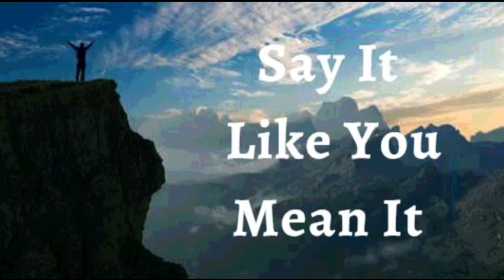30th August 2023 Say it Like you Mean it (Audio in Goan Konkani)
TUM MANDTA TOXENCH ULOI
30th AUGUST 2023

BHAVARTHACHI PORGOTNIM

HANV PORGOT KORTA KI Dev mhoje mukhar veta ani vankdio vatto ani zage, nitt sarall ube korta. Tanen adinch fuddem, tea tea monxank, teo teo poristhiti ani mhojea proxnnak favo te sutave, jem azun ghoddonk nant te toear korun dovorleat. Khuinchoch monis, koslich pidda vo duens, vo koslench niraxiponn, Devachi ievzonn, bondh korunk xokona. Jem Devan bhasailam, tem sodanch ghoddun ieta. Tachea Utrak mhojea jivitant vodlo odhikar asa. Hi zaun asa mhoji porgotni.

*DEVIK BOILAIKECHI UCHARNI.

Hanv purnitaien, yashvontponant, puraiponan ani dadosponan susegad assa karann krist mhojeant assa. To mhojea asthivanchea dor ek daagean, mhojea kuddichea dor eka haddan ani mhojea rogtachea dor eka khoxikant assa. Mhojo Atmo, jiu ani kudd Devachem boll shakti dita Hallelujah!

HANV SHOKTIVONT ASA ( Ef 6:10)
HANV BORE BOLAIKEN ASA (1Ped 2:24)
HANV AXIRVADAN BHORLA (Ef 1:3)
HANV GIREST ZAUN ASA (2 Cor 8:9)
HANV BOLIXTT ASA (Iz 42:29)
HANV DEVACHE KURPEN MAKHLOLO ASA (1Ju 22 :20)
MHAKA SUTKA FAVO ZALEA (Ju 8:36)
HANV KALLA KALLAR UTOM BHORPUR FOLL DITAM (St 92:13)
ZANTTEA PIRAIER PASSUN HANV JIVALL ANI TEZVONT ASA (St 92:14)